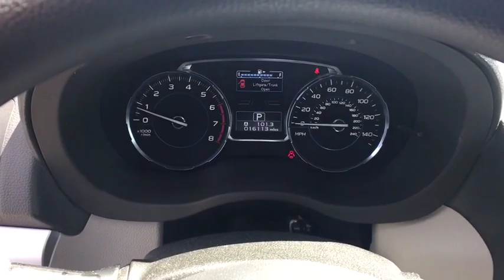2018 Subaru Forester Northern Nevada, Reno, Lake Tahoe, Carson City, Roseville, NV JH499478A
Used 2018 Subaru Forester available at Lithia Subaru of Reno in Northern Nevada. Servicing the Reno, Lake Tahoe, Carson City, and Roseville, NV area.
2018 Subaru Forester 2.5i Premium CVT - Stock#: JH499478A - VIN#: JF2SJAGC2JH499478

PRICED TO MOVE $700 below Kelley Blue Book! FUEL EFFICIENT 32 MPG Hwy/26 MPG City! CARFAX 1-Owner ONLY 16112 Miles! Sunroof CD Player iPod/MP3 Input Smart Device Integration Onboard Communications System Satellite Radio AND MORE! KEY FEATURES INCLUDE: Sunroof Panoramic Roof All Wheel Drive Back-Up Camera Satellite Radio iPod/MP3 Input CD Player Onboard Communications System Aluminum Wheels Smart Device Integration. Rear Spoiler MP3 Player Keyless Entry Privacy Glass Child Safety Locks. EXPERTS REPORT: Edmunds.coms review says With 8.7 inches of ground clearance the Forester easily has the edge over other SUVs in this class.. Great Gas Mileage: 32 MPG Hwy. PRICED TO MOVE: This Forester is priced $700 below Kelley Blue Book. WHY BUY FROM US: At Lithia Reno Subaru youll get a great vehicle at a great price with the experience and dedication of our team behind you throughout the purchasing process and the duration of your ownership of your Subaru automobile. Our service to you does not end at the sale. Call us anytime with questions. Our entire team at Lithia Reno Subaru is here to help. If youre looking to purchase from a dealership dedicated to its customers come by Lithia Reno Subaru and experience our service for yourself! Price does not include $449 Dealer doc fee taxes and license fees. Price contains all applicable dealer incentives and non-limited factory rebates. You may qualify for additional rebates; see dealer for details.